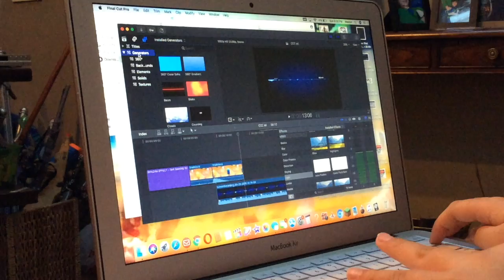Shazam Effect (With Cups)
Who wants to see or already saw Shazam?